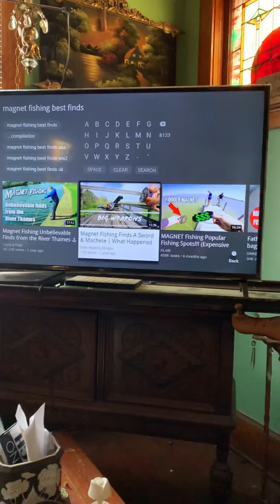Magnet fishing 3 guns rookie start